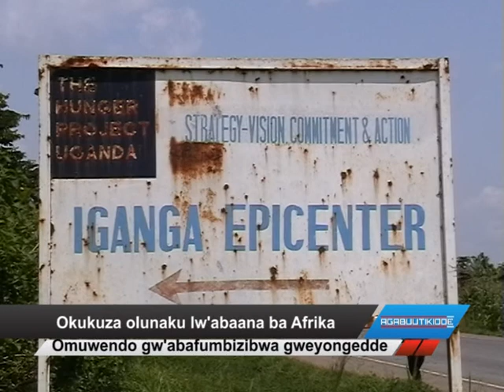Okukuza olunaku lw'abaana ba Afrika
Omuwendo gw'abafumbizibwa gweyongedde.